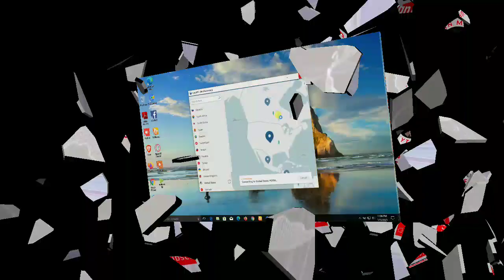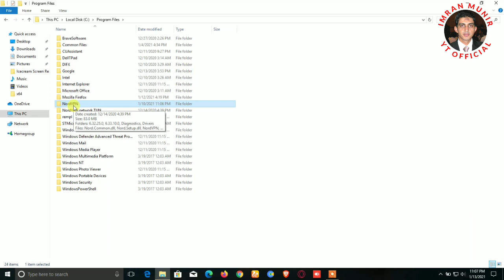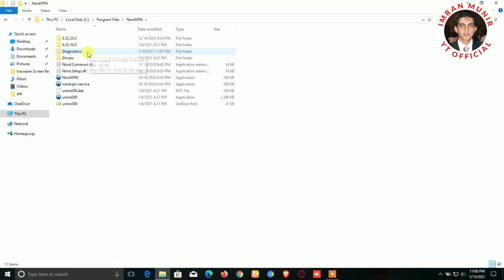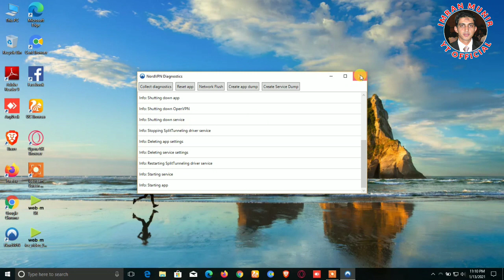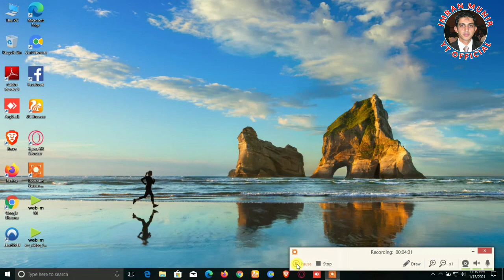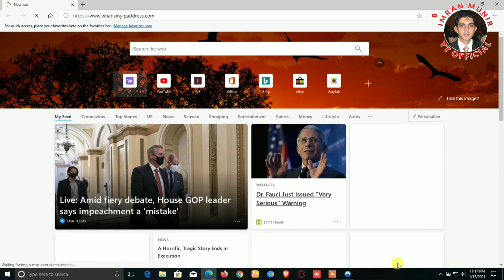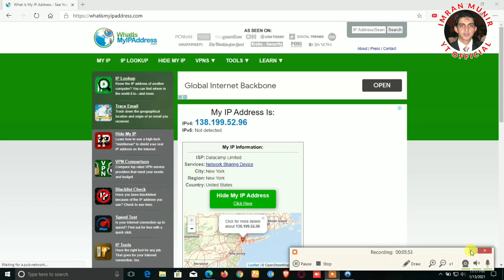Nord VPN Connection Problem | Nord VPN Failed to Connect | Imran Munir YT Official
Hello Friends,
aaj apko bta rha hoon Nord VPN ka connection issue kesy resolve krna hay,
kesy isko reset krna hay,
video buht fida dy gi